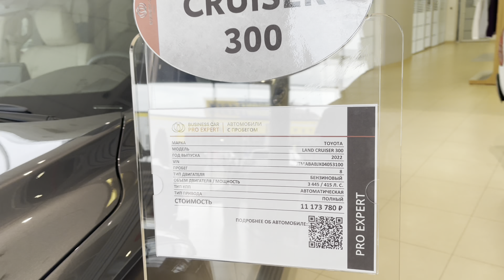ВЛОГ ! Оригинальный БУКЕТ на ВОСЬМОЕ МАРТА ! РАССЧИТАЛИСЬ за Рафика !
VLOG ! В гостях у мамы ! Батя Леша